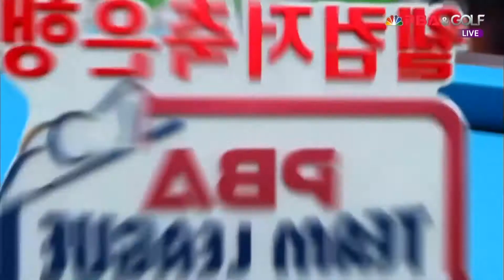김종원의 5연속 득점으로 앞서가는 TS샴푸![PBA 팀리그 2R]